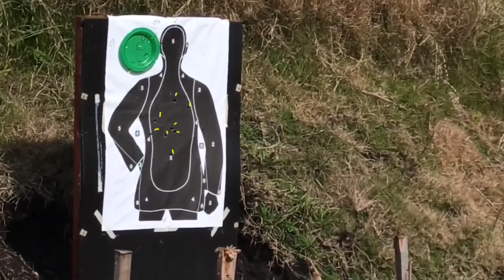El resumen de la primera K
Espero el resumen de algunos de los videos que ya subimos te siga enseñando y divirtiendo.